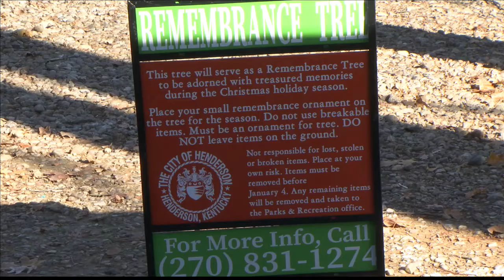Henderson Remembrance Tree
The City of Henderson's Parks & Rec Department has put up their remembrance tree for the holiday season.